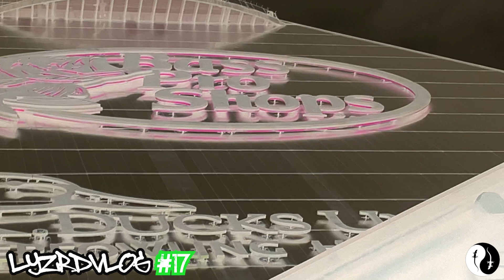LYZRDVLOG #17 - PYRAMID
SONGS:
Q-TIP. [MILES G & LYZRD]
CROCODILE ALLIGATOR. [POPZ THA KHAN & LYZRD]
ZEPPLINS. [MILES G & LYZRD]